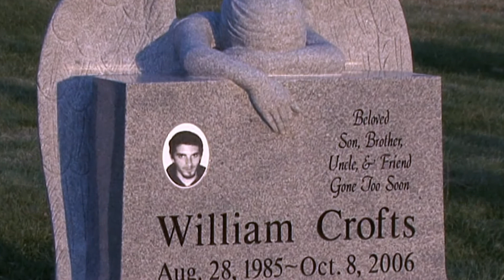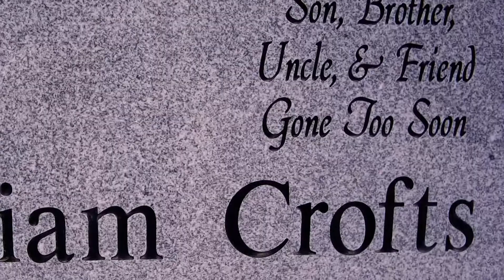Expressions of Gratitude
"An uncanny sensitivity", "He provided more than just a stone". Grateful expressions by those who have worked with Ken Giessing and Suzanne Frasuer at Walker Design Monuments.